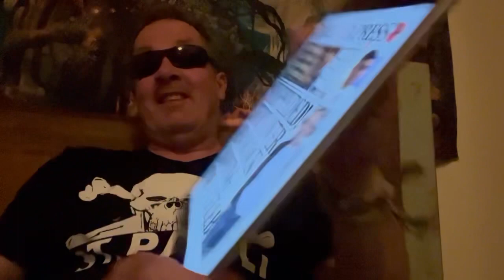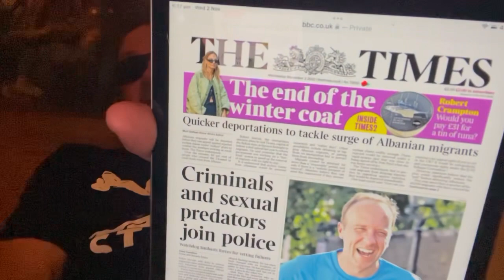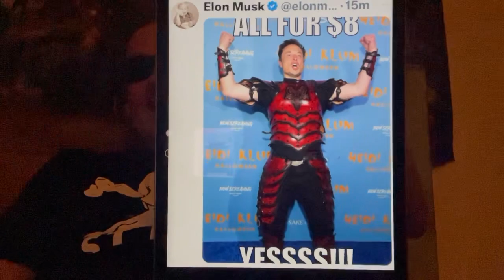Tory MP to eat Kangeroo P….